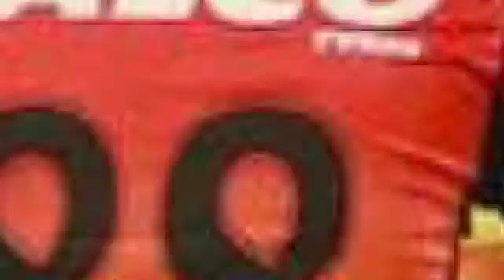தரமான சம்பவம் KKR-ஐ தள்ளிவிட்டு பிளே ஆஃப் சென்றது SRH